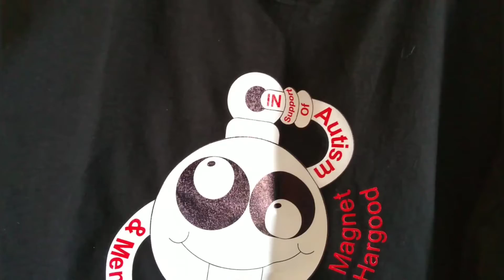Magnet fishing awareness up date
Working on a big idea of mine with 2 of the biggest magnet company's in the UK spreading the word about mental health and autism a new product might be on the way soon to